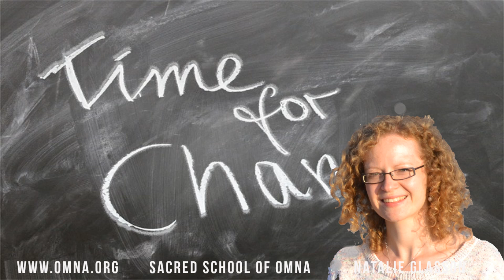Channeled Messsages - The Next Period of Ascension 2018 by Master Kuthumi Channeling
The Next Period of Ascension 2018 by Master Kuthumi Channeling
Channeled through Natalie Glasson -  29th December 2017 – Original Source: Sacred School of OmNa

Channeled Messages
Channeled Messages
Channeled Messages

Welcome to a new cycle of energy and life! You are living beings and energy which is constantly transforming. You never stay the same, you are always evolving and attuning yourself with the Creator within you, even when you feel distant from the divine. It is because of your constant transformation that you are one of the most beautiful aspects of the Earth. Humanity is so wonderous to observe, the pathways that many choose to take can be challenging and yet the beauty that emerges from within each soul is breath-taking. It is during the current stage of ascension that I, Master Kuthumi and all Ascended Masters, delight in sharing and expressing our gratitude to humanity with our deepest love and devotion for all. Please receive our energy, and as you do so let us encourage you to recognise your inner magnificence.
Magnificence
Take a moment to imagine your magnificence, how would your magnificence appear? Imagine your magnificence as the brightest spark of light within you. Observe the spark of light expanding and recognise how your magnificence influences and transforms your entire being, even your thoughts, emotions and actions. You are connecting with the most amazing, awe-inspiring aspect of yourself, you are connecting with the brilliance and radiance of the Creator.
It is a focus upon your magnificence, its radiance and influence upon your being that we encourage now and throughout 2018.